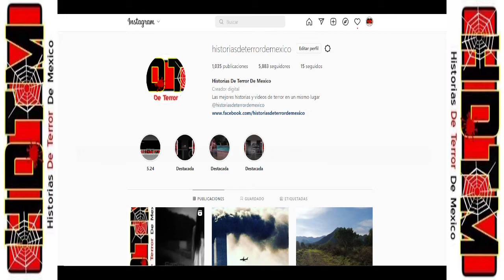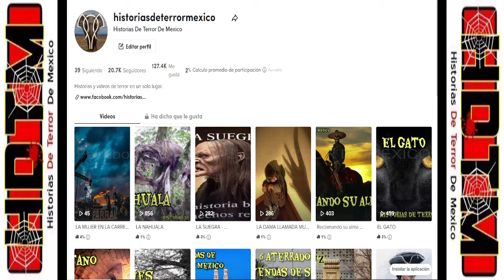LAS GEMELAS - Trágica historia que te impactara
Cuando la madre salía de su casa, tomaba de la mano a las pequeñas para protegerlas; pues debía de pasar por una carretera muy transitada y peligrosa.

Un día que cruzaba la calle para llevarlas a la escuela; alguien la .